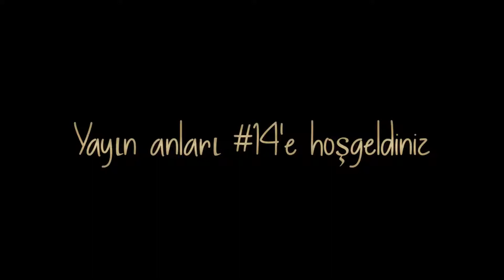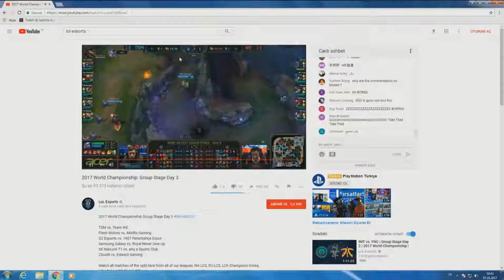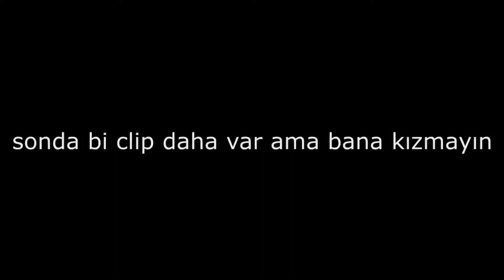Revanch muhteşem shotcall ile maçı kazandırıyor TR'yi domine eden irelia LoL yayın anları #14